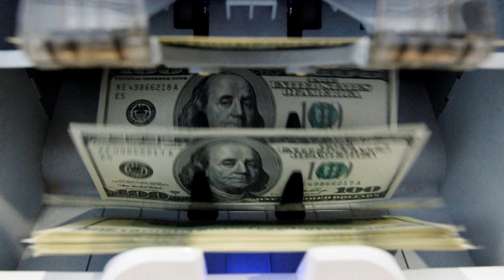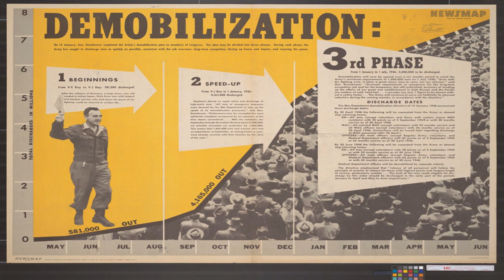Can a broke America fight a cold war with China?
Is America, with over 110 000 Covid-19 deaths and with 26 million unemployed and entering a new depression, up for a confrontation and Cold War with China?